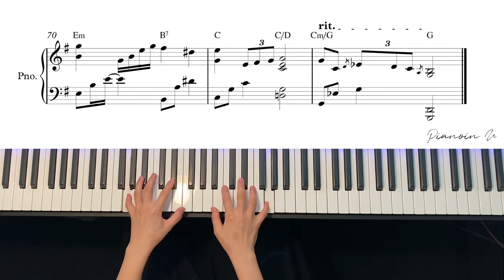이무진 - 비와 당신 (Rain and You) [슬기로운 의사생활 시즌2 OST ] / Piano Cover / Sheet